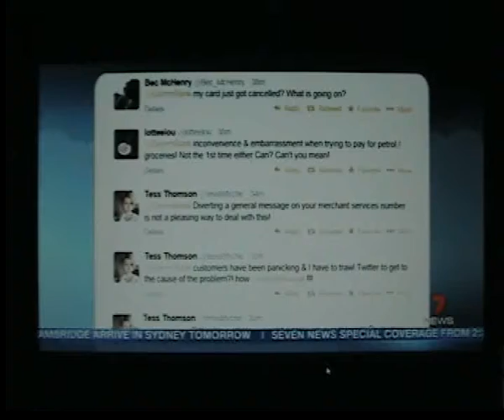Commonwealth bank gremlins 004